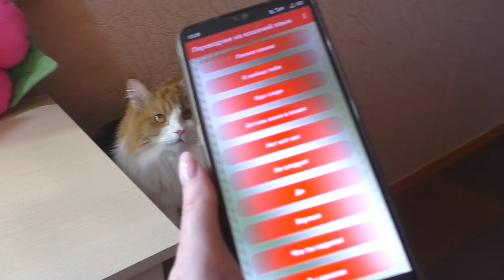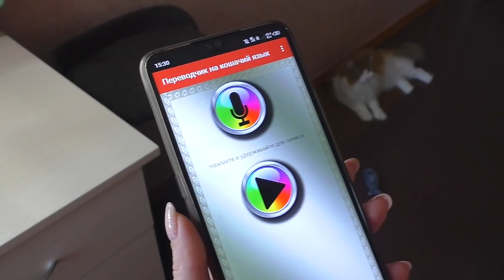РАЗГОВАРИВАЮ с Хомячатами / Хомячиный Переводчик / Переводчик для Кота / Alisa Easy Pets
👉Online КОНСУЛЬТАЦИЯ по УХОДУ за ПИТОМЦЕМ от БЛОГЕРА!
БУДЕТ ИНТЕРЕСНО!